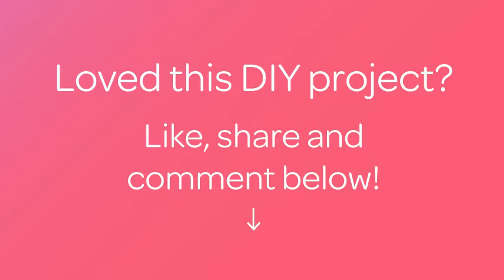How To Make A Colorful Cord Bracelet - DIY Style Tutorial - Guidecentral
About this DIY project:
- Title: Make a Colorful Cord Bracelet

Supplies:
- Green silk cord 3 m long
- Silk red cord 130 cm
- Beautiful button on a high leg
- 2 pins